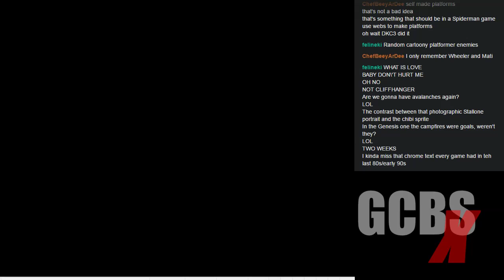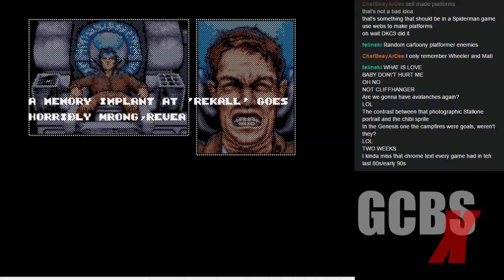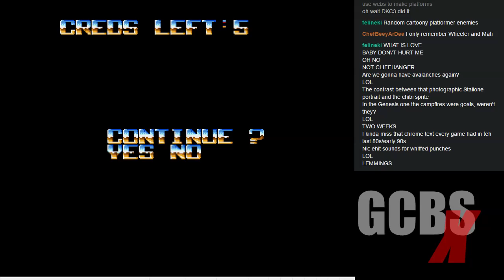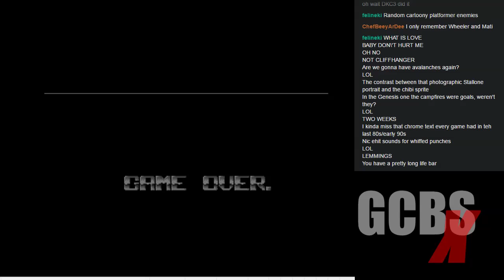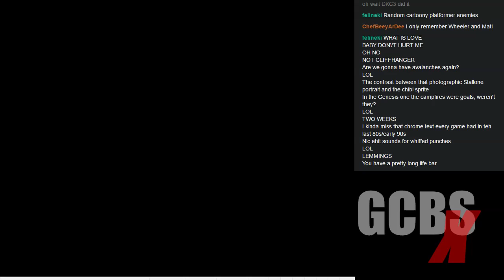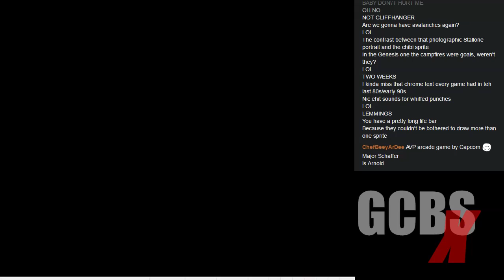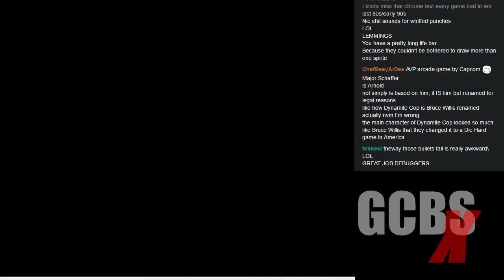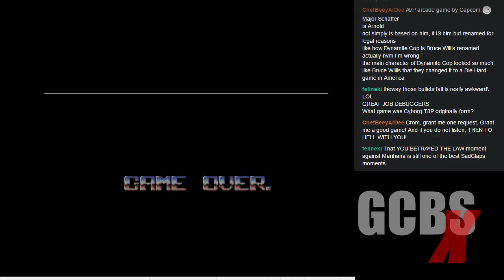GameCenter BS-X - Total Recall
In Amiga incarnation of Mars, you don't get to punch midgets there. You'd get overpowered robocops and lemming fan clubs instead.